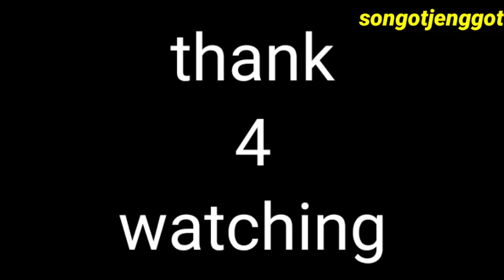(vlog) persikos. "pesimis dan menyerah dengan keadaan itu bukan gaya kami"